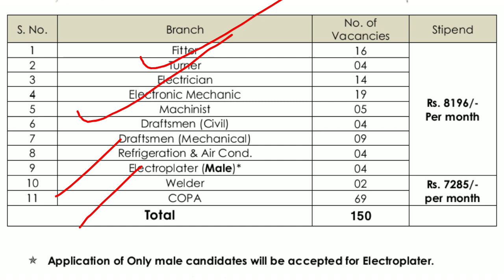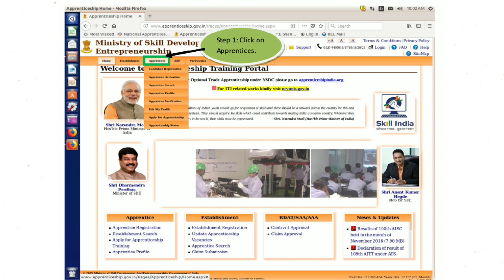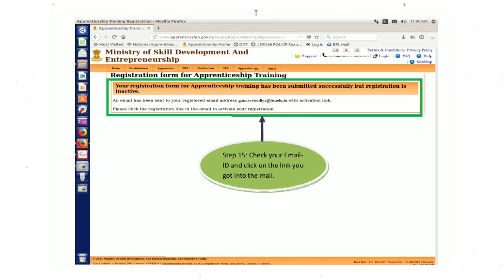Salary- 81,111/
: BEL ITI Trade Apprentice Online Form 2020

Brief Information: Ministry of Defence, Government of India, Bharat Electronics Limited (BEL) has published notification for the recruitment of ITI Trade Apprentice vacancies. Those Candidates who are interested in the vacancy details & completed all eligibility criteria can read the Notification & Apply Online.

Bharat Electronics Limited (BEL)

ITI Trade Apprentice Vacancies 2020

Important Dates

Age relaxation is applicable to SC/ ST/ PWD/ OBC Candidates as per rules.

Educational Qualification

Candidates should posses ITI

Vacancy DetailsITI Trade ApprenticeSl NoBranch NameTotal 01Fitter1602Turner0403Electrician1404Electronic Mechanic1905Machinist0506Draftsmen (Civil)0407Draftsmen (Mechanical)0908Refrigeration & Air Cond.0409Electroplater (Male)0410Welder0211COPA69